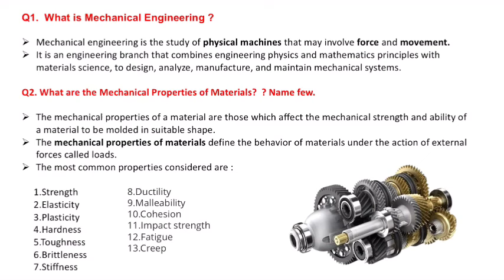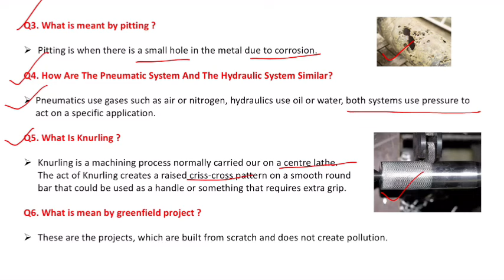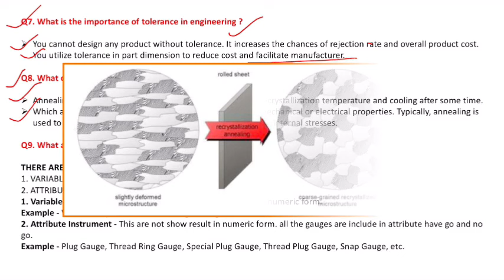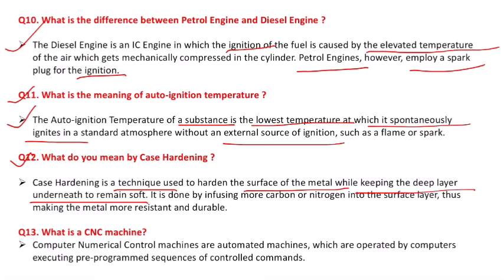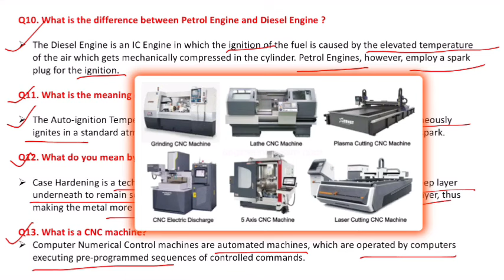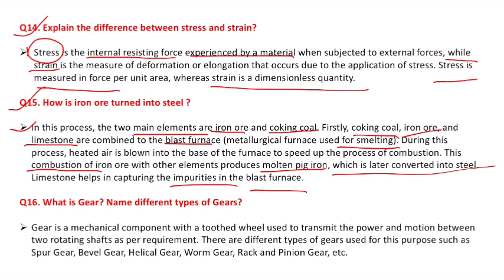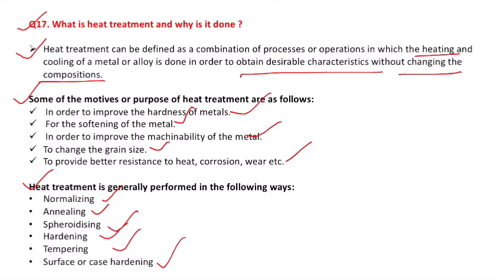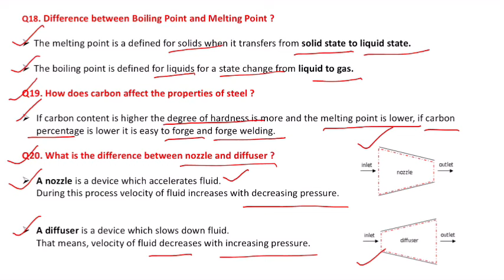Mechanical Engineering Technical Interview Question & Answer | Set - 1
Hello Everyone !

In this video i bring to you the Important Technical Interview Questions for Mechanical Engineering | Mechanical Engineer Interview Questions & Answer | Part-3 | These questions are frequently asked in Mechanical Engineering interviews. Hope it will help you…..Keep Connected Keep Watching !

 Regards: Engineers Space